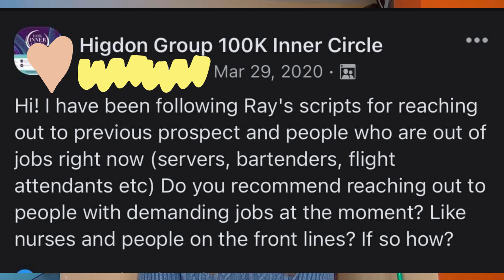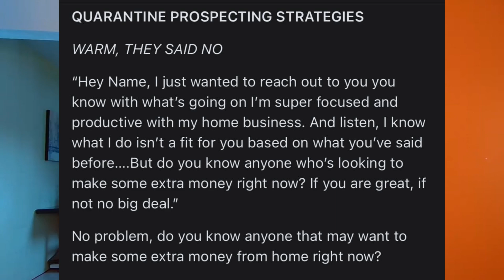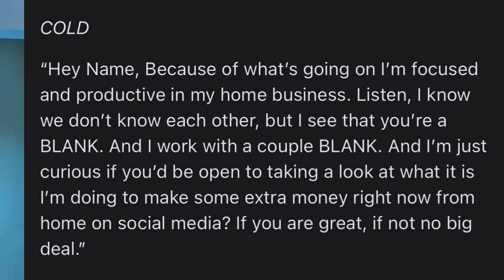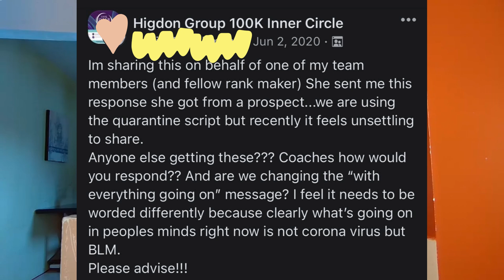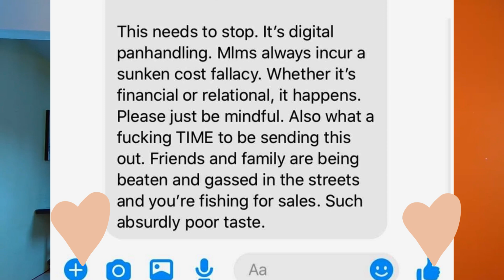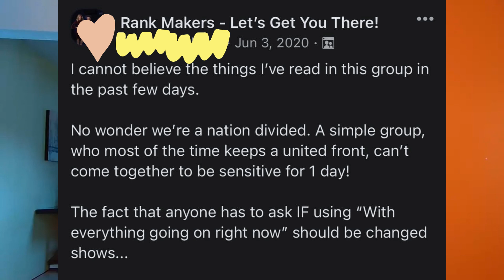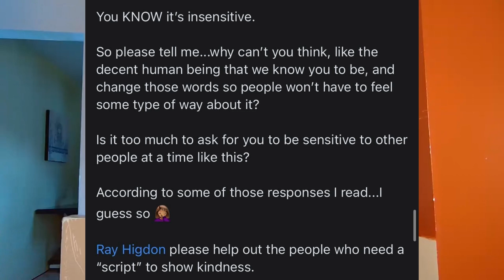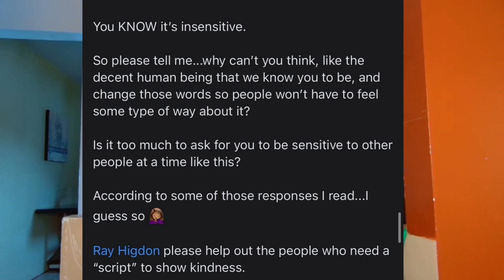From Bad to Worse: How Rank Makers' Poorly Received Quarantine Script Resulted in an Epic Meltdown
In this video, I delve into the disastrous fallout of the Rank Makers' "quarantine script," a poorly received set of scripted messages designed to be sent out to friends, family and strangers across social media during the COVID-19 pandemic.

The script not only proved unpopular with followers but also resulted in an epic meltdown in the group's private Facebook group by the leader often referred to as The Tantrum King.

I break down the reasons behind the scripts' failure and explore the consequences of high-pressure selling tactics during a global crisis.

Join in on the conversation about the perils of groups like Rank Makers and the dangers of exploiting a pandemic for financial gain.

Podcast & YouTube interviews I've done:
Life After MLM - Episode 123: Julie Anderson

From Huns to Humans - Ep. 46 - GenX takes on Antimlm - Julie Anderson - Monat

From  Huns to Humans - Ep.71 - GenX fights back - Julie Anderson Part 2

The Persuasion Pitch - Episode 59: Rank Makers with Julie Anderson

The Soulful Human Podcast - Julie Anderson: Ex-MLMer and Coaching Cult(ish) Survivor

What She Said! With Candace Sampson - The MLM Trap: The Reality Behind the Promises of Financial Freedom for Women

YouTube interviews:
Brainwashed For 5 Years In Monat | Multi-Level Misery

Ray's Repetitive Rambles ft. Julie Anderson

Rank Makers *Exposed* | Watch this before joining Rank Makers